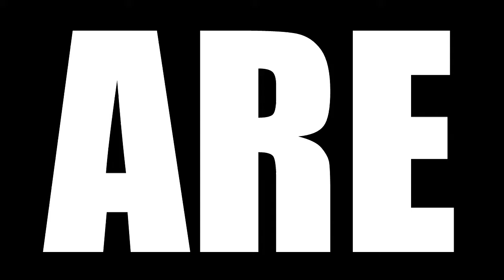THE WALKING DEAD SEASON 10 EPISODE 17 REACTION | HOME SWEET HOME